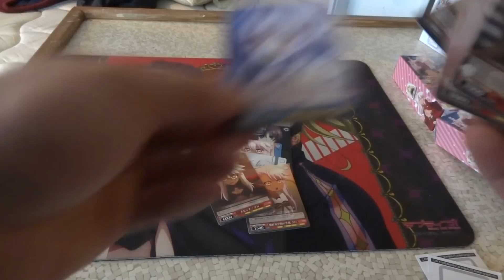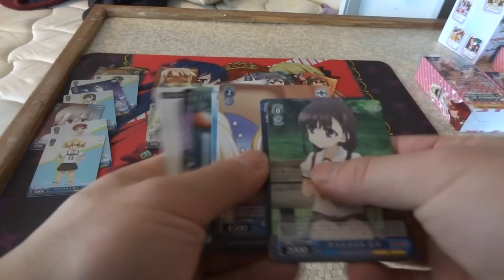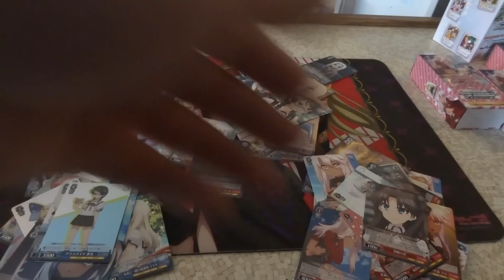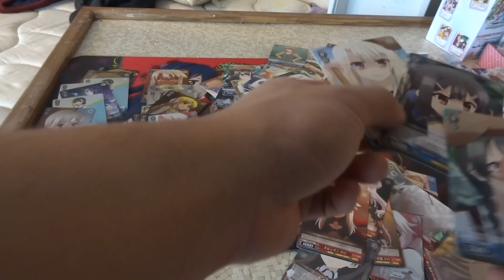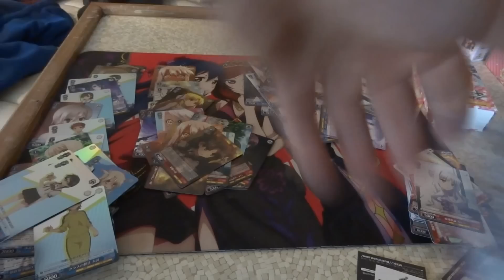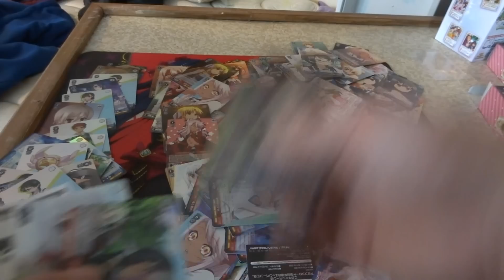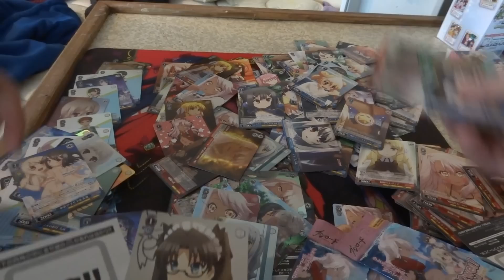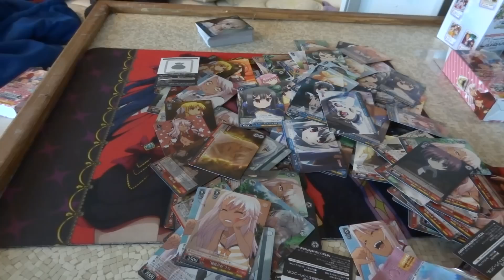Weiss Schwarz: Fate/kaleid liner Prisma ☆ Ilya Zwei! Extra Booster Opening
Did this opening at Byuusan's house while he was streaming because I had to borrow his camera stand that today. Don't mind Byuusan streaming Kantai Collection in the background.